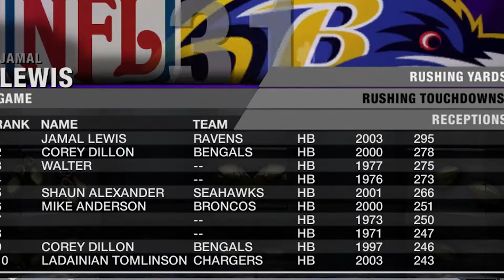Madden 08 Franchise Playoffs Redskins Packers Plus Season Review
As the Redskins finished with the top record in the NFC, they received a first-round bye. With this additional time on our hands, I decided to do a mini season in review prior to the showdown in the divisional round vs the Packers, which was a chance to extract some revenge for their B.S. comeback earlier this season.